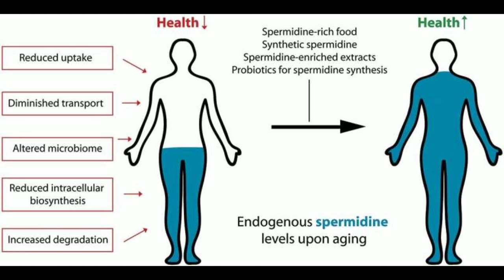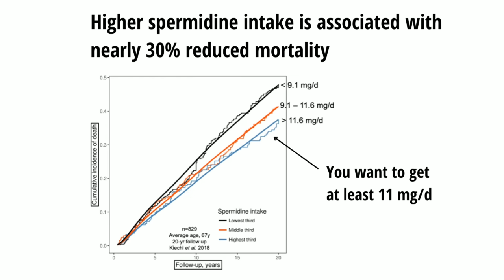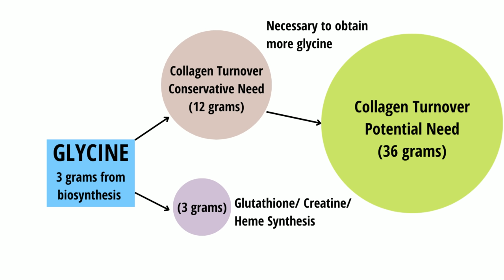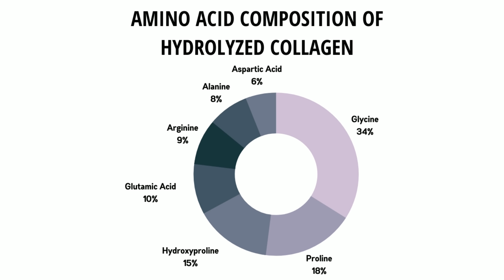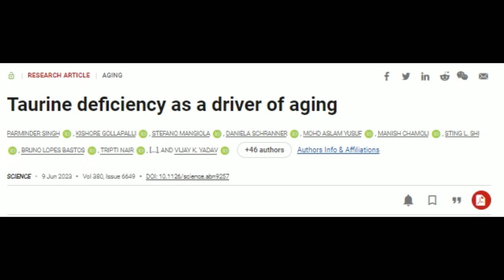Don' Take THESE Supplements - Get from Food Instead